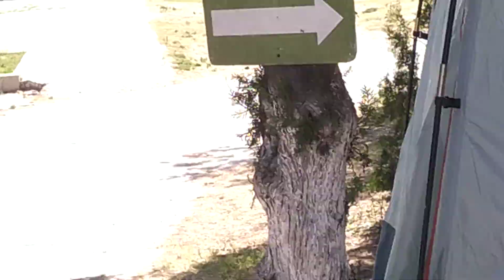Решили немного экстремального отдыха в Анапе.